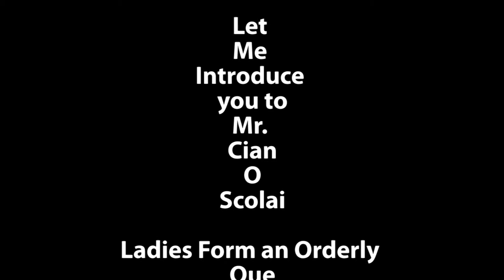Cian o scolaí